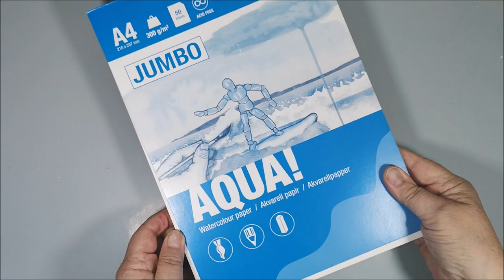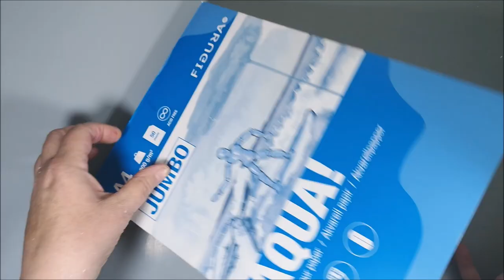Triptych & Gelli printing - The last Flowers of Summer 2021 - # LetUsStartWithArt 🎨 🎬 Video Hop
My project this time is a continuation of September's Video Hop. For the background I use one of the gelli prints I made then and it will be a very colourful
🇸🇪 Mitt projekt denna gången är en fortsättning av September månads Video Hop. Till bakgrunden använder jag nämligen en av de gelli prints som jag gjorde då och det blir en mycket färgstark s.k

On the first Friday of each month in 2021 we want to inspire you with art in different styles. Enjoy this video and then hop to the next on the list below. When you are back to my video, you have seen them all.

Time Chapter
00:00 Materials
01:46 Gelli printing | Finnabair stencil | Dina Wakley acrylic
02:50 Background
03:35 Stamping | Finnabair | Kaisercraft | Studio Light
05:36 Splash
06:22 Stencil from Bea Grob - Heart Damask
08:17 Tim Holtz Wildflower Thinlits dies #1 and #2
12:08 Embossing with clear embossing powder
14:22 Triptych / Triptyk /Art panels
16:54 Focal Point with Tim Holtz Wildflowers #1 and #2
18:30 Finishing touches

What is ”Let us start with art”? Bea Grob from Mixed Media and More had this idea for a monthly collaboration every first Friday of the month. We are a lot of creators who like to inspire you and take some fun creative time, away from the everyday routine. It is about painting, drawing, illustrating either analogue or digital. It can be anything from oil paintings, watercolours, collages, mixed media and more.

So let's start with some positivity and nice things. We'd love for you to play with and use the hashtag letusstartwithart when you're somewhere on social media, whether it's on Facebook, Instagram, Twitter, Tiktok and similar.

• Gelli Arts / Jane Davenport Gelli plate
• Dina Wakley acrylic paints
   Olive
   Evergreen
• Stamperia metallic Vivace Gold KAB88G
• Tim Holtz Wildflower Thinlits #1
• Tim Holtz Wildflower Thinlits #2
• Amsterdam - White acrylic
• White Sharpie
• Studio Light Text stamp set - STAMPMM219
• VersaMark Embossing pad
•  ReprintHobby embossing powder - Clear
• Tim Holtz Ruler
• Tim Holtz Heat Tool
• Fude Ball Pen